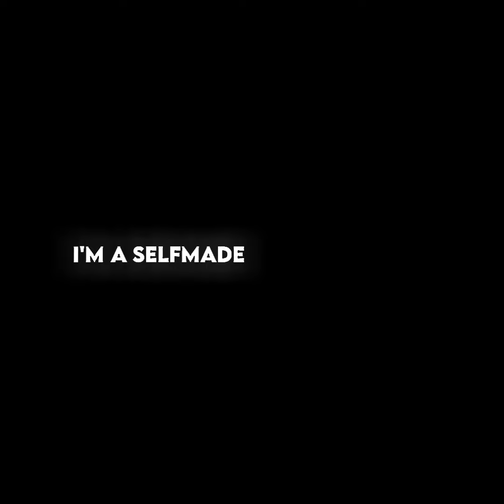laziest edit i've ever made 🥱 ll dior aka ✨clarisse la rue✨